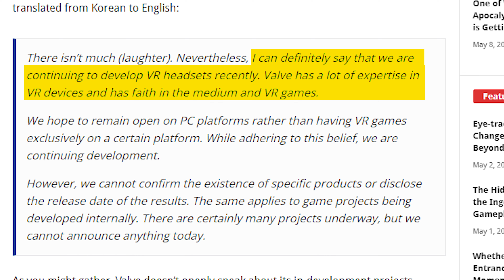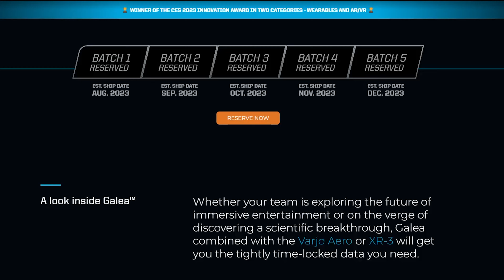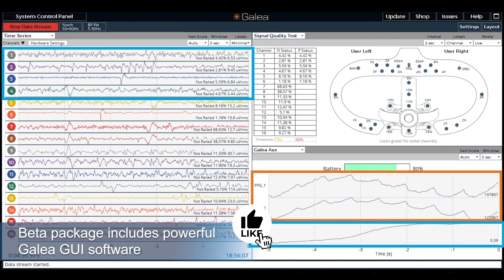This is the Valve Deckard - Gabe Newell VR News Valve Index 2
We have some huge news regarding the upcoming VR headset, “the Valve Deckard,” and this news is coming directly from the Chief of Valve, “Gabe Newell.

⬇️ OverHead:
📌 Sony 3D Pulse
📌 Bionik Mantis Detachable
📌 Sony Inzon H9
📌 SteelSeries Nova Pro
📌 Steel Series 7P+
📌 Bang Olufson Beoplay

⬇️ In-ear Buds:
📌 Logitech G333
📌 Razer Hammerhead TW Pro

⬇️ External Speakers:
📌 Razer Leviathan Dolby
📌 Razer Leviathan V2

✅ PSVR 2 Charging Stations:
✅ Hastraith PSVR2 Station
✅ AMVR Charging station
✅ MENEEA Charging Station (The best)
✅ Timovo Charging Station
✅ Trepcrow Charging Station
✅ Grathia charging Station

⬇️ PSVR 2 Must Have Accessories:

✅ Lens Cleaning Kit
✅ Silicon Protector / Cover